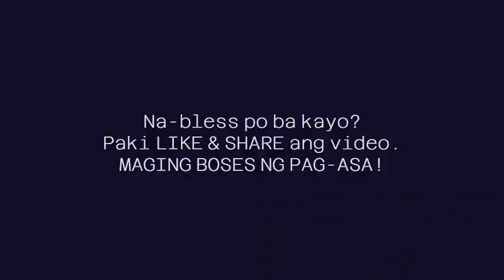LANDAS NG PAG-ASA : “NAGDARASAL SA PARAAN NA GUSTO NG ESPIRITU SANTO”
MIYERKULES, SETYEMBRE 4, 2024
Miyerkules ng Ika-22   Linggo sa Karaniwang Panahon
Paggunita kay Santa Rosalia

Noong panahong iyon, umalis si Hesus sa sinagoga at nagtungo sa bahay ni Simon. Mataas noon ang lagnat ng biyanan ni Simon, kaya’t ipinamanhik nila kay Hesus na pagalingin siya. Tumayo si Hesus sa tabi ng higaan ng babae at iniutos na maalis ang lagnat, at nawala nga ito. Noon di’y tumindig ang maysakit at naglingkod sa kanila.

Paglubog ng araw, ang lahat ng maysakit — anuman ang karamdaman — ay dinala ng kanilang mga kaibigan kay Hesus. Ipinatong niya ang kanyang mga kamay sa bawat isa sa kanila at pinagaling sila. Nagsilabas sa marami ang mga demonyo, sabay sigaw, “Ikaw ang Anak ng Diyos!” Ngunit sinaway sila ni Hesus at hindi pinahintulutang magsalita, sapagkat nakikilala nila na siya ang Mesias.

Nang mag-umaga na, umalis si Hesus at nagpunta sa isang ilang na pook. Hinanap siya ng mga tao, at nang matagpuan ay pinakiusapang huwag munang umalis. Subalit sinabi niya, “Dapat ko ring ipangaral sa ibang bayan ang Mabuting Balita tungkol sa paghahari ng Diyos; sapagkat iyan ang layunin ng pagkasugo sa akin.” At nangaral siya sa mga sinagoga sa Judea.

Video by Ruel Aguirre : Pastoral Trainor for CFC leaders and missionaries for local and foreign deployment. Lay missionary assigned for long-term mission in Southern Africa and Kalinga province.